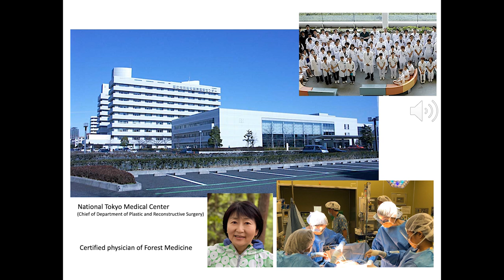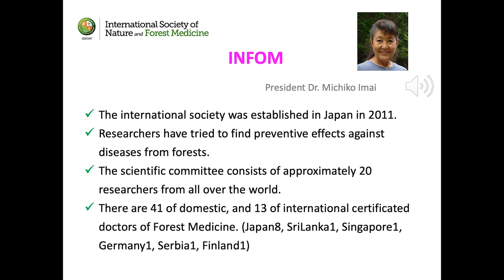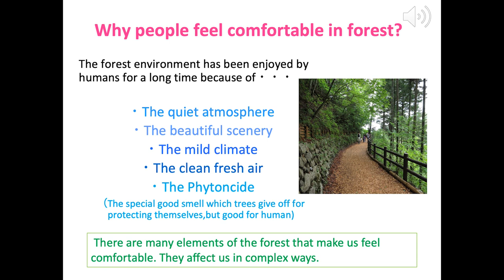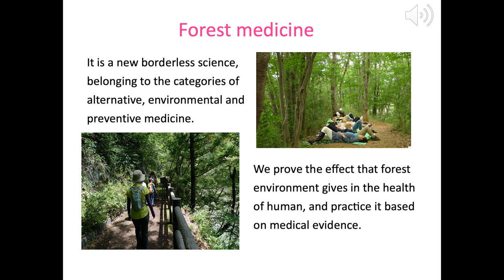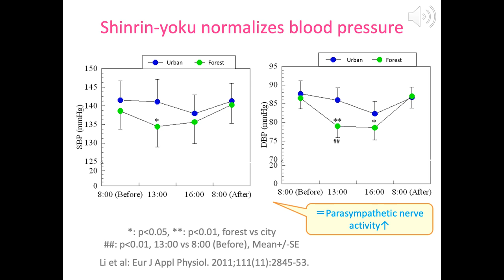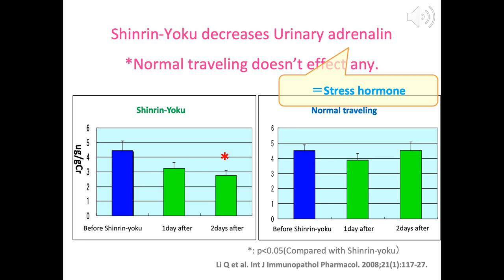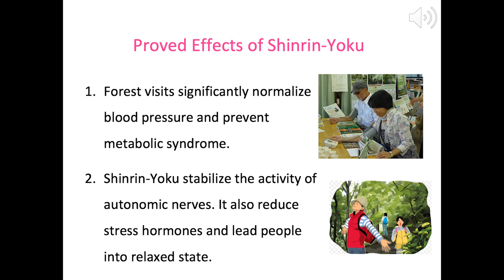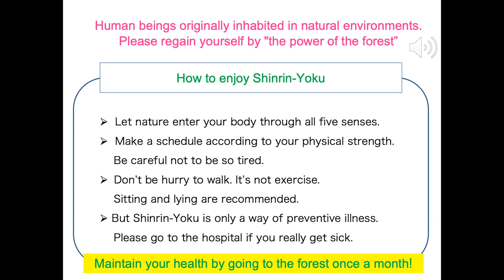Ayurveda and Forest Medicine with Dr. Pushpa